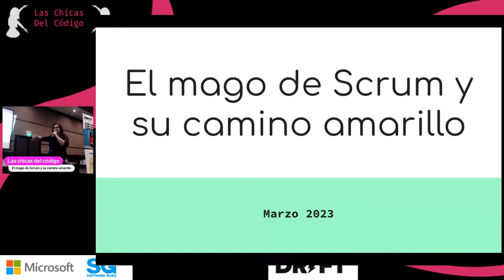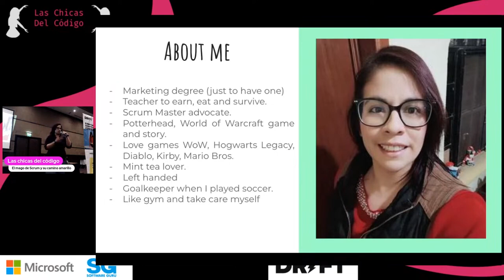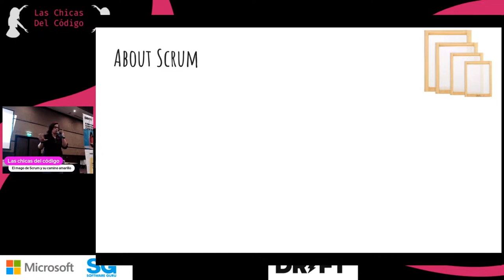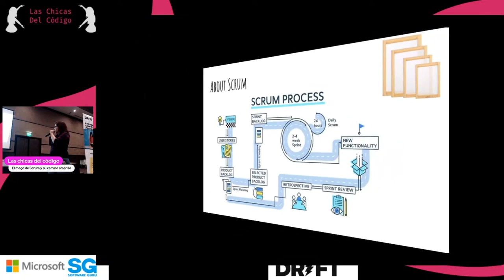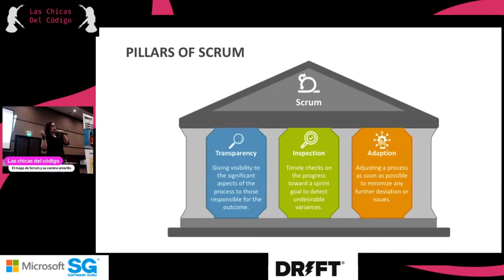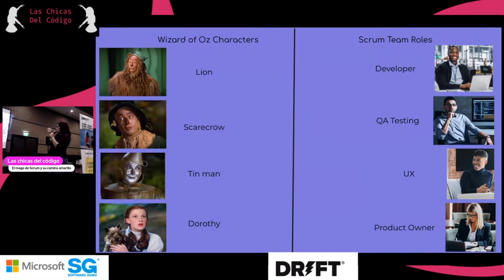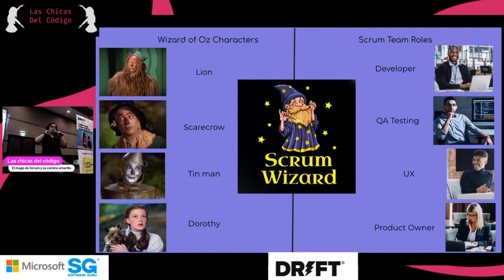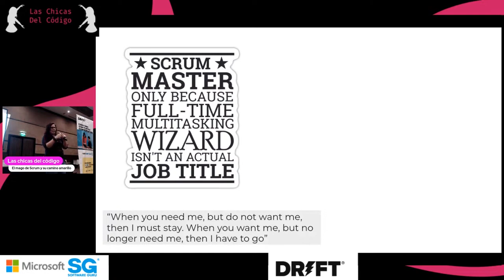Las chicas del código 03.23 | El mago de Scrum y su camino amarillo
En esta charla, Tita Navarro nos comparte "Cómo llegar a Scrum y no perderte en el camino"